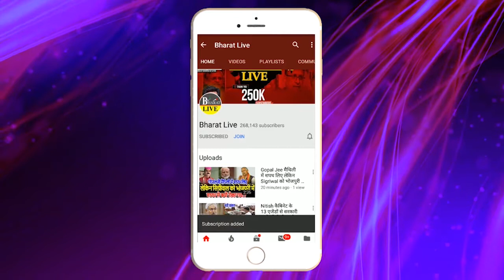CBSE के छात्रों का भवष्य खतरे में। ऑफिस है बंद कैसे होगा मूल्यांकन!